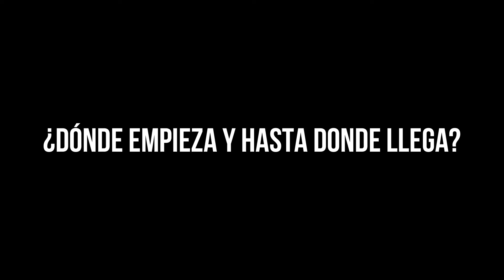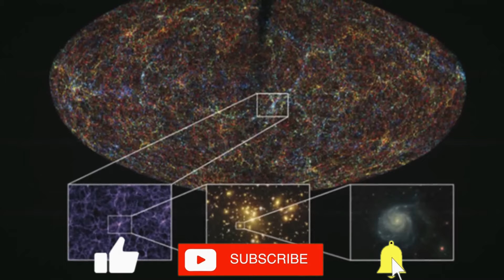El Telescopio James Webb Ha Descubierto La Cosa Más Gigantesca Del Universo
El Telescopio James Webb ha arrojado luz sobre la maravilla cósmica más gigantesca de todo el universo. En una hazaña sin precedentes, este ingenio tecnológico ha capturado una visión asombrosa de lo que los astrónomos consideran la cosa más gigantesca de todo el universo conocido.
El cosmos se extiende más allá de nuestra comprensión, con su vastedad y complejidad. Sin embargo, el Telescopio James Webb, con su avanzada tecnología y capacidad sin igual, ha desvelado un rincón misterioso del espacio que nunca antes había sido explorado de manera tan detallada.
Esta entidad cósmica, que ahora sabemos que es la estructura más grande del universo, se extiende a lo largo de innumerables millones de años luz y es el resultado de un proceso de formación que ha estado en marcha durante miles de millones de años. Con su cámara infrarroja de alta resolución, el Telescopio James Webb ha logrado capturar imágenes impresionantes de esta estructura, que se compone de galaxias, cúmulos de estrellas y misteriosas agrupaciones de materia oscura.
La vista proporcionada por el Telescopio James Webb es impresionante y ha llevado a los astrónomos a replantearse su comprensión de la inmensidad del universo. La imagen revela detalles impresionantes de las galaxias que conforman esta inmensa estructura, algunas de las cuales se encuentran a distancias inimaginables. Además, ha permitido a los científicos explorar en mayor profundidad la interacción de las fuerzas gravitacionales y los fenómenos de formación estelar en este vasto entorno cósmico.
Esta asombrosa visión del universo es un recordatorio de lo pequeños que somos en comparación con la grandeza y la inmensidad del cosmos. El Telescopio James Webb ha desvelado un nuevo capítulo en nuestra búsqueda de comprender los misterios del universo, y su capacidad para revelar la cosa más gigantesca de todo el universo es un hito en la exploración espacial y la astronomía.